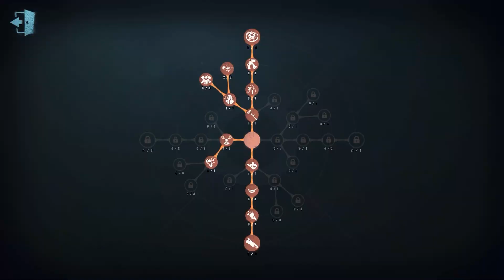#177 Female Dancer | Pro Player | The Red Church | Identity V